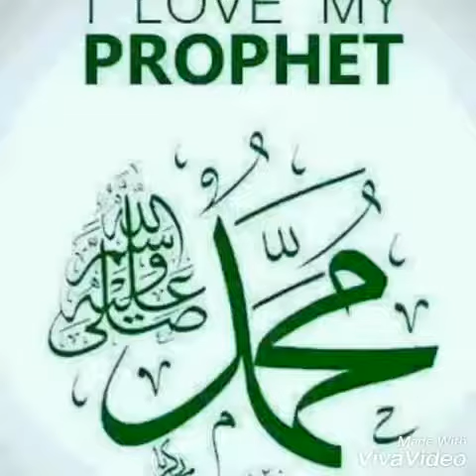Inside view of MASJID-E-NABAVI 🌹